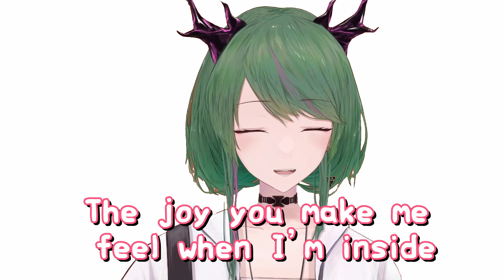【Rough Cover】Your Universe - Rico Blanco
Light as a Creampuff, it's your new-age idol Terumi, from the city of Hybrids!

»»- 　Stream Chapters　 -««
0:00:00 Loading

»»- 　Hashtags　 -««
Oshi Mark 🔺🔻
Livestream
Memes
Fan Art
NSFW
Fan Name "Terumigo"

1. Be kind to both me and the other viewers.
2. If someone's trying to act up, just ignore + report + block them.
3. Try not to talk about topics unrelated to the stream.
4. Don’t bring up other streamers unless I've mentioned them myself.
5. Avoid talking about me in other streams.
6. Feel free to chat before the stream starts. There's no problem in a little water cooler chat.
7. Any language is fine, translation is encouraged.

»»- 　Credits　 -««
dova-S
Peritune
Irasutoya
VERTIGRIS
Inverse